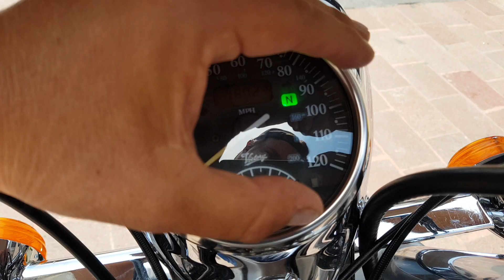Victory V92 1500 cc año 2000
Victory V92 1500 cc año 2000 vin 0834. $ 68000 pesos, 18029 millas de freeway. " Muy buen trato ". Nada ruidoso el motor, PERFECTO muy estable y potente. Llantas trasera al 90 % delantera 90 % mas menos. Accesorios : Respaldo , parrilla, alforjas, escapes de accesorio, defensas de motor

NUESTRA PAGINA DE INTERNET ES :

Ficha técnica Victory V92 1500 cc año 2000
Tamaño del motor: 1507 cc
Diámetro x carrera: 97 x 102 mm
Relación de compresión: 9.2: 1
Potencia máxima: 65 CV
Par máximo: 112 pies-lb
Velocidad máxima: 115 mph
Inducción: inyección electrónica de combustible con cuerpos de mariposa de 44 mm
Transmisión: 5 velocidades
Frenos delanteros:  pinza de 4 pistones
Frenos traseros: rotor flotante simple de 300 mm, pinza de 2 pistones
Neumático delantero: 150 / 90-16
Neumático trasero: 160 / 80-16
Altura del asiento: 28 in (712 mm)
Peso en seco: 635 lbs. (288 kg)
Capacidad de combustible: 4.2 gal (16 litros)

SOMOS COMPRADORES E IMPORTADORES DIRECTOS DESDE EUA.
NO ACEPTAMOS CAMBIOS..
ATTE:
MOTOS HEYER
Tel y wasap, respuesta inmediata.